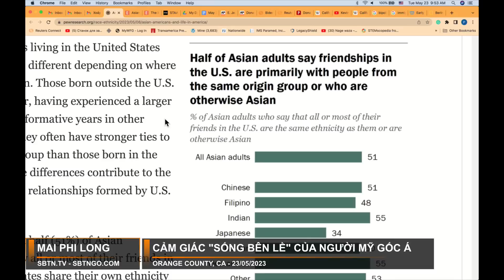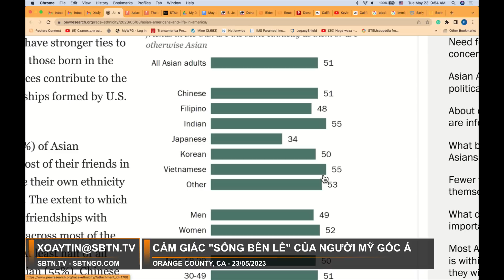Nhiều người gốc Á vẫn chưa cảm thấy mình là 'người Mỹ' | SBTN Xoáy Tin